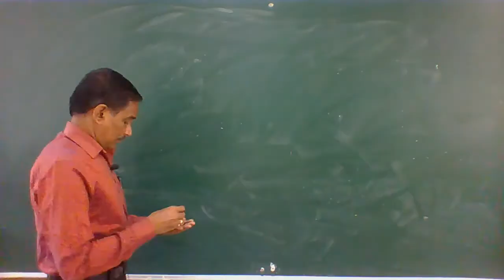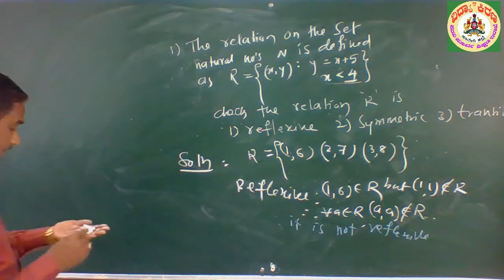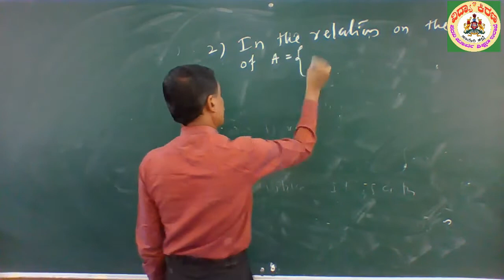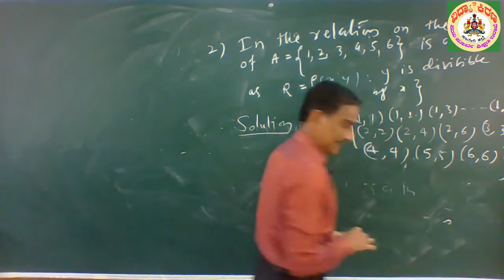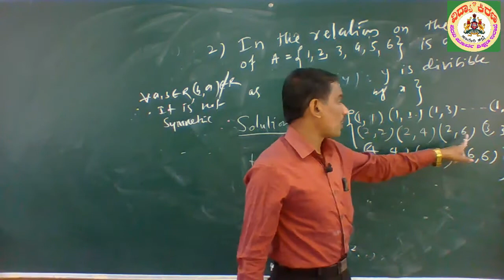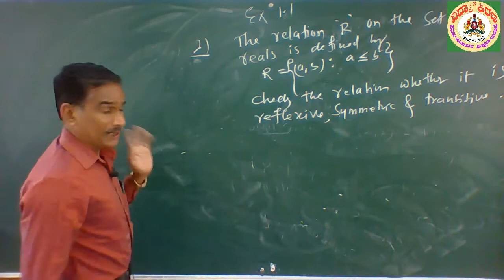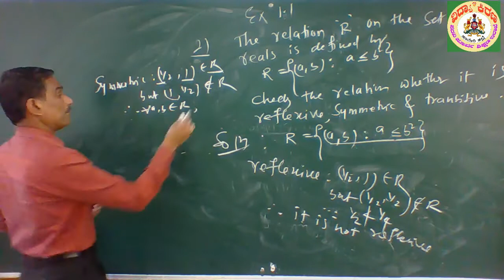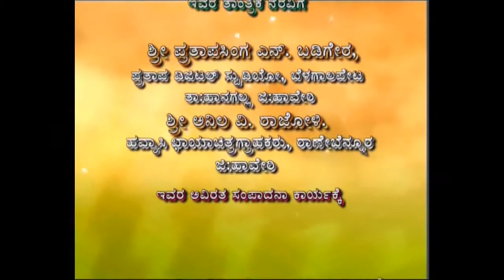ದ್ವಿತೀಯ ಪಿಯುಸಿ ಗಣಿತ : ಅಧ್ಯಾಯ 1.(2/3) - ಶ್ರೀ ವ್ಯಾಸರಾಯ ಗೋಟೂರ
ಶ್ರೀ ವ್ಯಾಸರಾಯ ಗೋಟೂರ ಅವರು ಹಾವೇರಿ ಜಿಲ್ಲಯ ರಾಣೇಬೆನ್ನೂರಿನ ದೇವಿಕಾ ಪದವಿ ಪೂರ್ವ ಕಾಲೇಜಿನ ಉಪನ್ಯಾಸಕರು